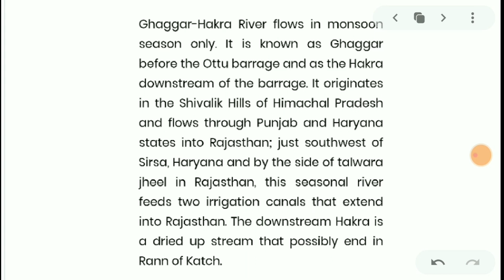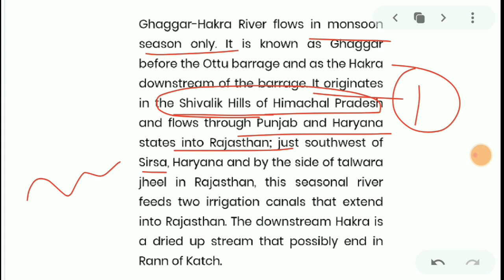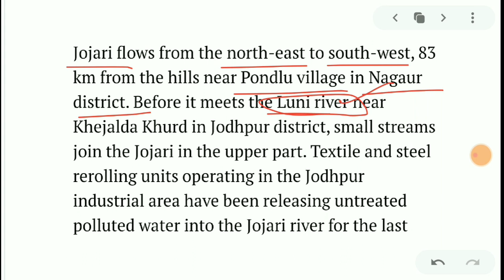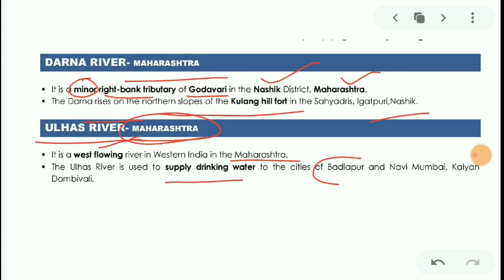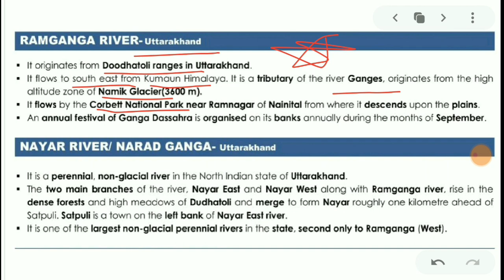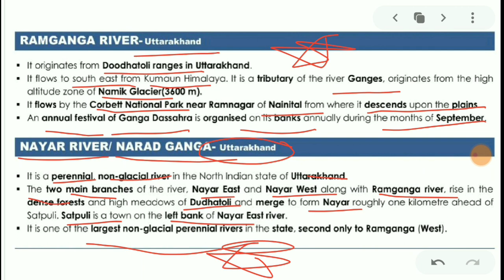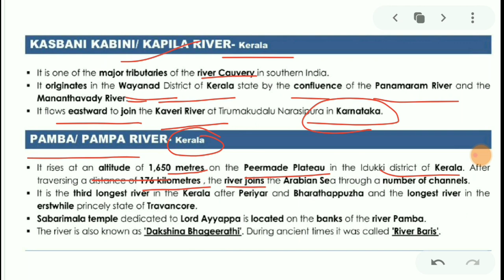Rivers in news|Most Important Rivers for upsc and state PSC |Rivers in India|study iq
Hi